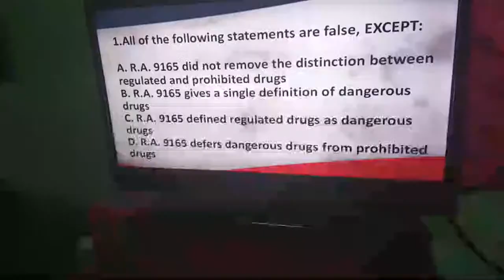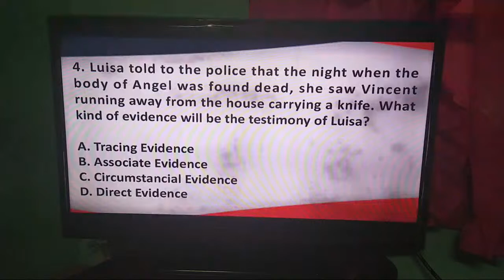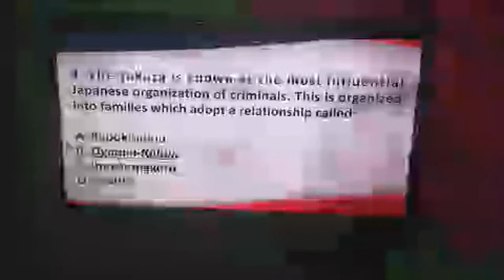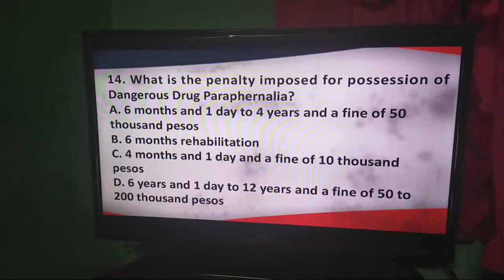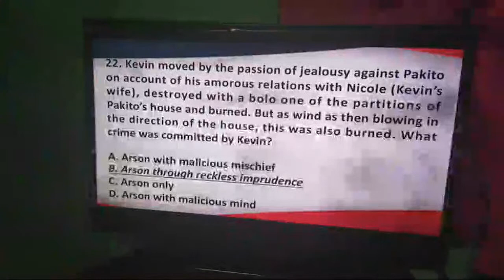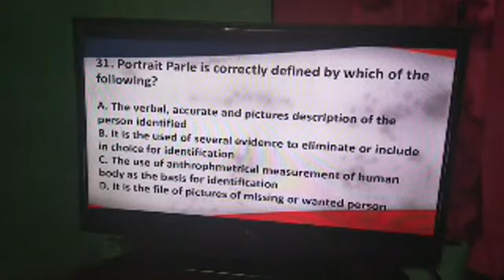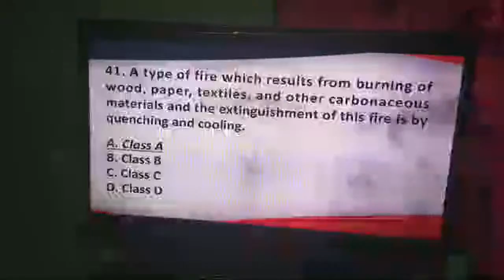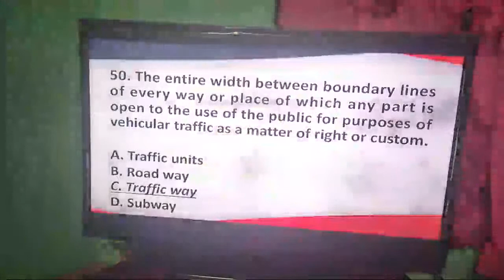RATIONALIZATION ON CRIME DETECTION AND INVESTIGATION MOCK BOARD EXAM (Part 1 Final)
This video features discussion of our Mock Board Examination on Crime Detection and Investigation.